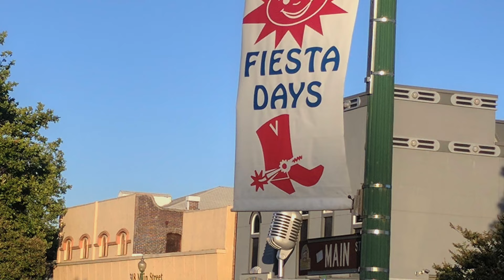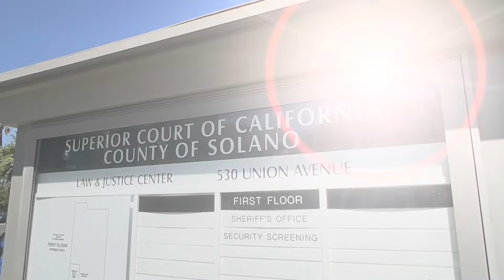Meet Kara Morris Deputy District Attorney Of Solano County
In this video, we delve into the professional life of Kara Morris, one of our esteemed Deputy District Attorneys. Kara offers a unique perspective on her role, detailing the significant impact her work has on ensuring justice and safety in our community.

Witness the blend of determination, compassion, and expertise that Kara brings to her position. She discusses the intricacies of legal proceedings, her approach to challenging cases, and the satisfaction derived from serving the public good. This video is more than just a profile; it's a window into the heart of our justice system and the dedicated individuals who work tirelessly to uphold its values.

Are you drawn to a career where every day brings new challenges and opportunities to make a meaningful difference? Consider joining the Solano County District Attorney's Office. For more information about career opportunities and how you can become part of our team of legal professionals, Begin your journey towards a fulfilling and impactful career today!